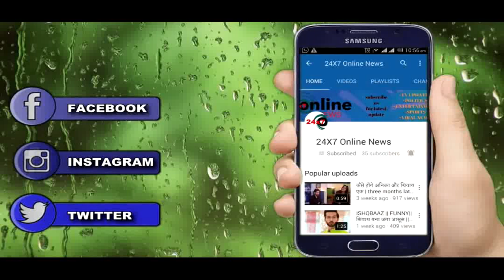शमिता शेट्टी ने अपने जीजा राज कुंद्रा को लेकर किया यह बड़ा खुलासा, सुनकर नहीं होगा यकीन...